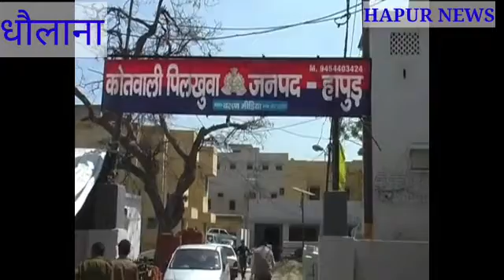धौलाना(हापुड़):बाइक सवार दो लुटेरे दूध व्यापारी से पचास हजार रु लूटकर चम्पत